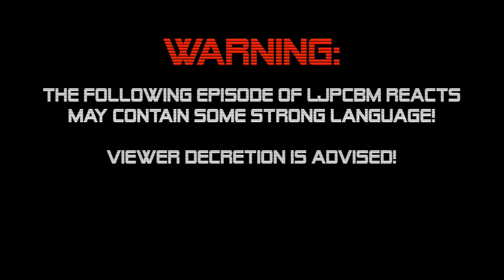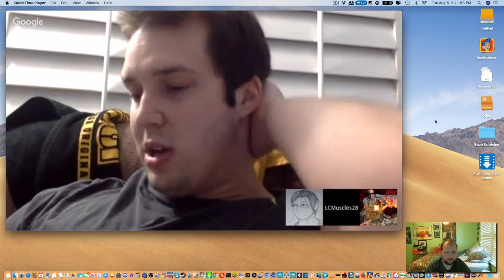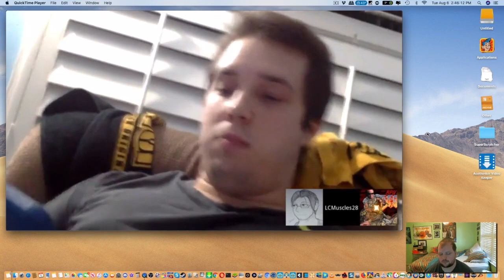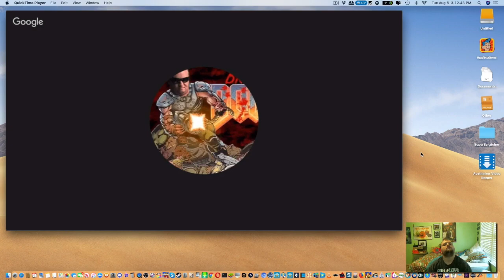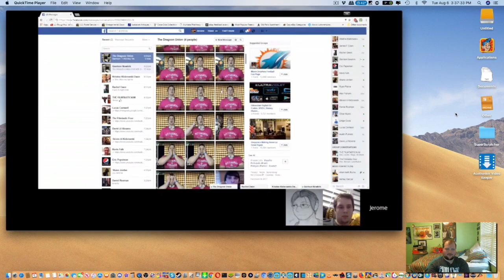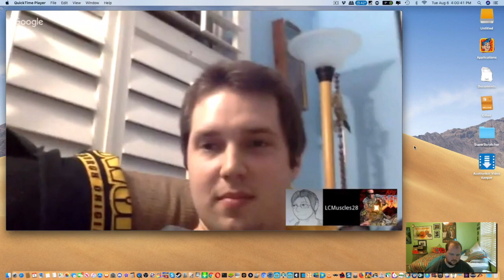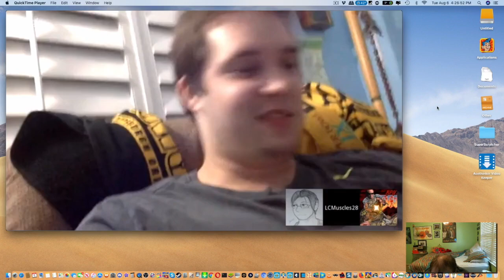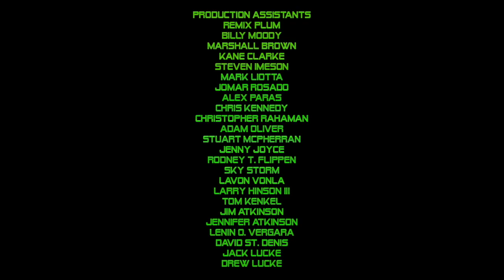LJPCBM Reacts - Episode 378 - The Pain & Gain Podcast - Episode 67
Original Airdate: August 9th, 2019

This episode was originally made, filmed, edited, and recorded on August 6-8, 2019 using iMovie and ScreenFlow!

Here's my reaction video to the Pain and Gain Podcast episode 67, enjoy! :)

NOTE: Due to some spoilers I am having with the end of this reaction video on that day, there will not be a bonus video on this!